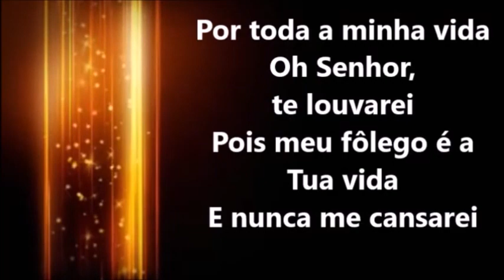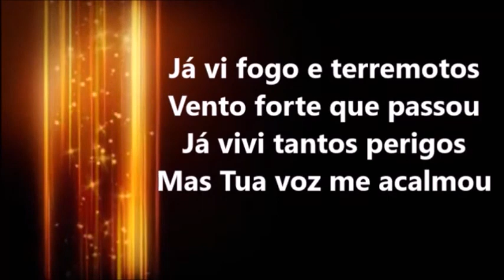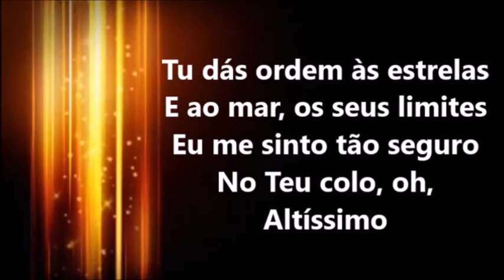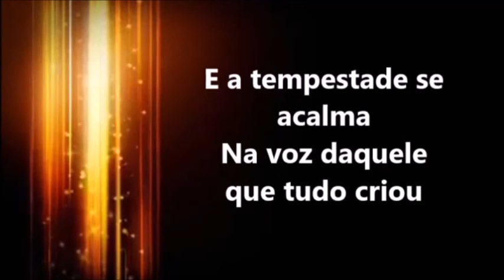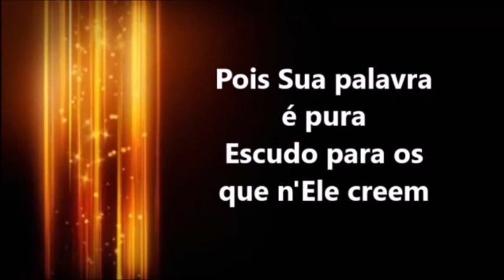Playback Voz Da Verdade O Escudo 1 Tom Acima